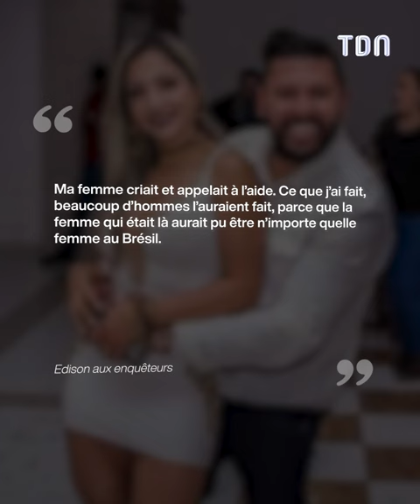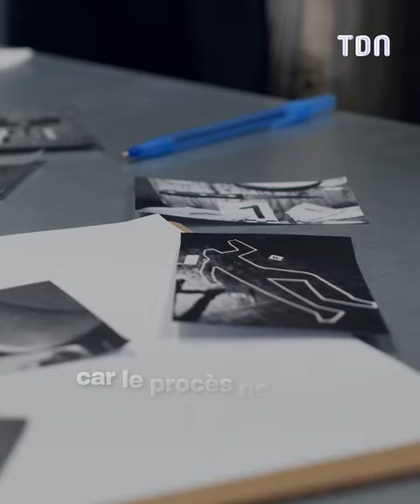Il a perdu la vie à cause d'une photo...